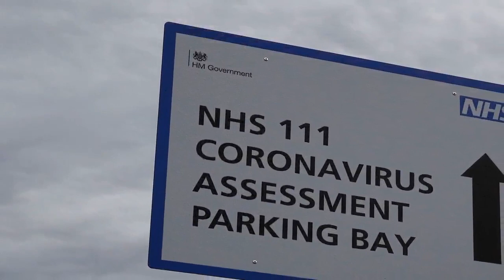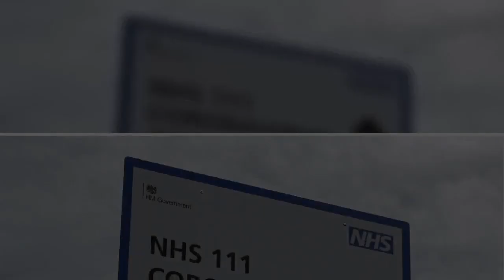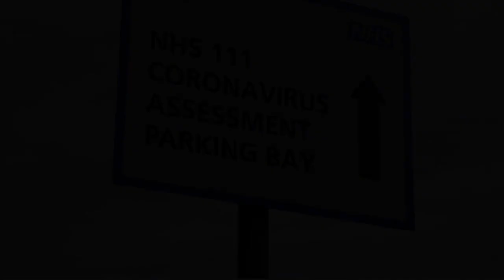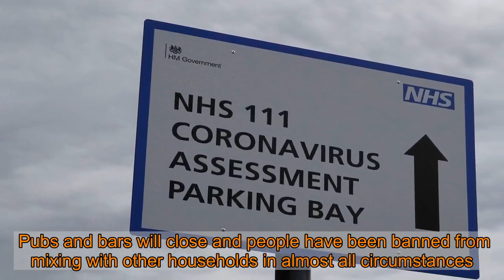Doctor’s fears in covid hotspot as wards start filling with virus patients again